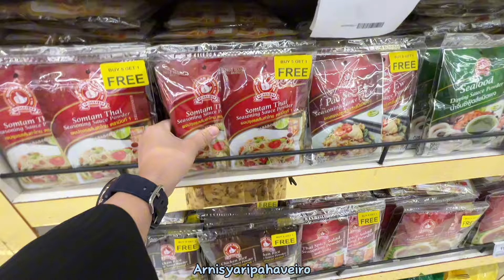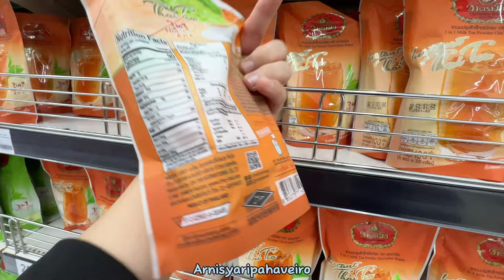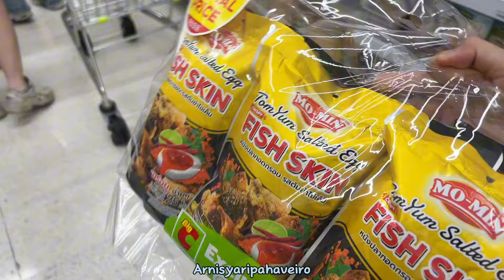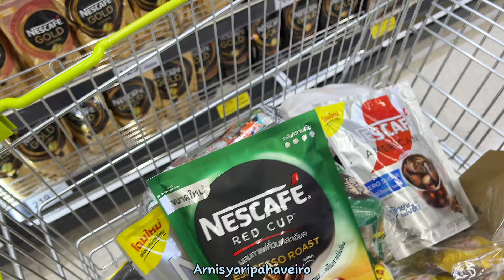Beli Snack untuk Oleh-Oleh bawa Balik